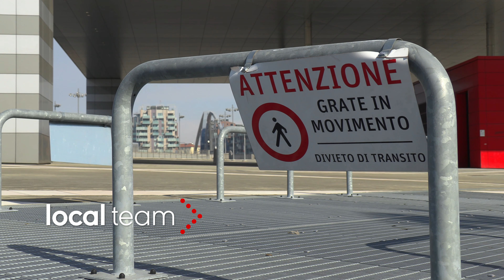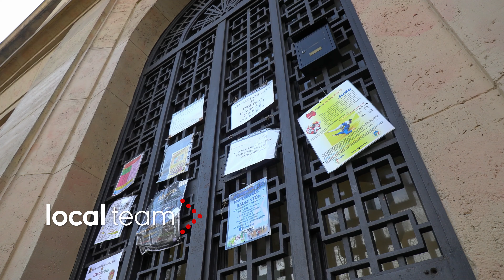Milano, piazze vuote: i pedoni sembrano scomparsi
Lo scenario anche questa mattina a Milano lascia senza parole. In molte zone della città, come qui al Portello davanti a Casa Milan, si fa fatica a incrociare anime vive che camminino in strada.
La percezione di assenza di persone in strada è marcata soprattutto al di fuori delle zone più centrali della città.